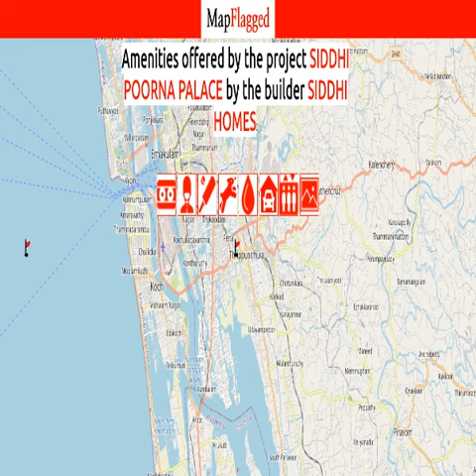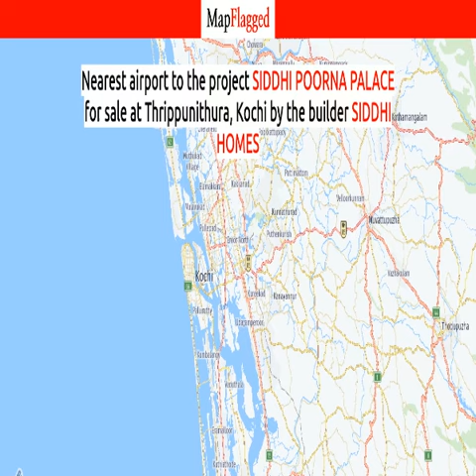Kochi | Siddhi Poorna Palace by Siddhi Homes at Thrippunithura | MapFlagged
Following is the detail of Siddhi Poorna Palace, a project by Siddhi Homes:

Introduction: Welcome to Siddhi Poorna Palace Apartments, an abode of magnificent Apartments in Kochi with all modern features required for a contemporary lifestyle. These Residential Apartments in Kochi flaunts a resort like environment. It is now easy to experience how modern comforts blend seamlessly with magnificent ambience and how lifestyle amenities combine with refreshing green views. Siddhi Poorna Palace in Thrippunithura ensures privacy and exclusivity to its residents. The reviews of Siddhi Poorna Palace clearly indicates that this is one of the best Residential property in Kochi. The floor plan of Siddhi Poorna Palace enables the best utilization of the space. From stylish flooring to spacious balconies, standard kitchen size and high-quality fixtures, every little detail here gives it an attractive look. The Siddhi Poorna Palace offers 2 BHK and 3 BHK luxurious Apartments in Thrippunithura. The master plan of Siddhi Poorna Palace comprises of 10 meticulously planned Apartments in Kochi that collectively guarantee a hassle-free lifestyle. The price of Siddhi Poorna Palace is suitable for the people looking for both luxurious and affordable Apartments in Kochi. So come own the ritzy lifestyle you’ve always dreamed of.
Amenities: The amenities in Siddhi Poorna Palace include 24Hrs Water Supply, 24Hrs Backup Electricity, Club House, Covered Car Parking, Health Facilities, Landscaped Garden, Lift, Party Area, Play Area, Rain Water Harvesting, Security Personnel and Waste Management.
Location Advantage: Location of Siddhi Poorna Palace Apartments is ideal for those who are looking to invest in property in Kochi with many schools, colleges, hospitals, recreational areas,parks and many other facilities nearby Thrippunithura.
Address: The address of Siddhi Poorna Palace is Poorna Threesa Temple, Ernakulam, Thrippunithura, Kochi, Kerala, INDIA..

Siddhi Poorna Palace : Thrippunithura, Kochi, India with the price structure:
2 BHK at 57L having area 1100 sq.ft
3 BHK at 77.73L having area 1500 sq.ft